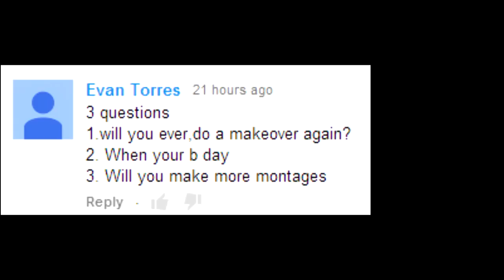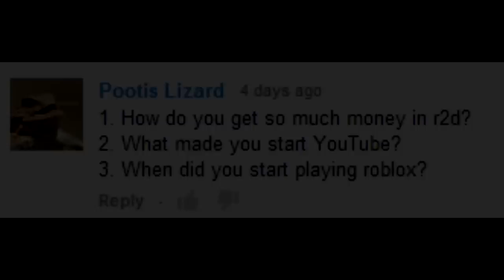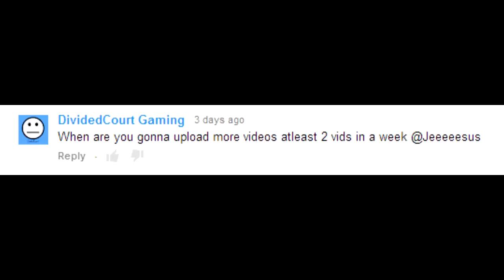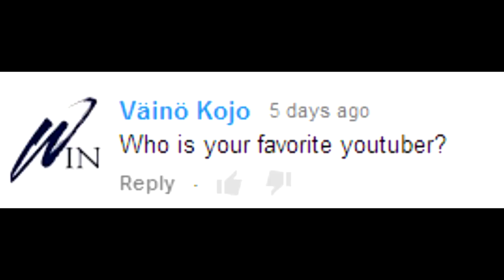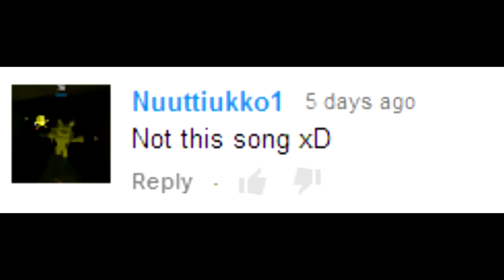Q&A - Answers!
Yey the Q&A is up! I'm kinda glad there wasn't an overload number of questions; and it was a bit hard because many of you asked a couple of questions in one comment, and for some I would have LOVED to answer, but because of the other included questions I couldn't.
So next time when you're asking a question, and if you have more than one to ask, try asking it in a separate comment. It'll have much better chances of appearing in the video. Thanks!

This video is very fast paced xD
so i expect you guys to pause at most comments :3

What's up fellow Bloxxers!
If you're up for some Funny Gameplay Montages, Tips'n Tricks or just wanna spend time on your mobile? You're in the right place! Check out the best and the funniest Roblox content out there and play some Roblox!
Many people made accounts with usernames that are similar to mine, so I'll clarify my name: jeeeeesus

Have any questions? Ask in the comments! And make sure to leave some suggestions or words of encouragements for me. Anything will help!

=QnA, Q&A, JeeeeesusGaming, JeeeesusGaming Q&A, JeeesusGaming, JeesusGaming, JeeeeeeesusGaming, JeeeeeesusGaming